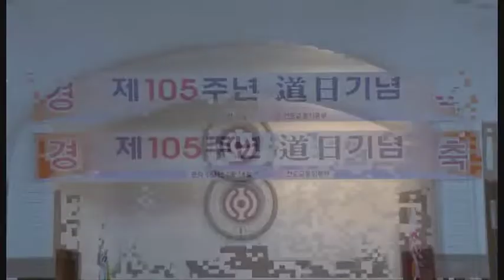제105주년 도일기념(154-1-18)